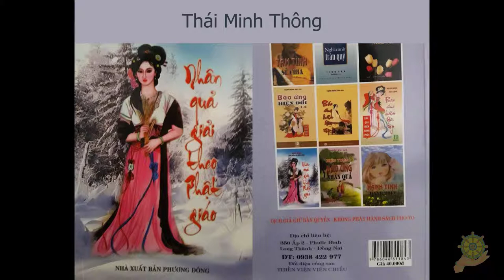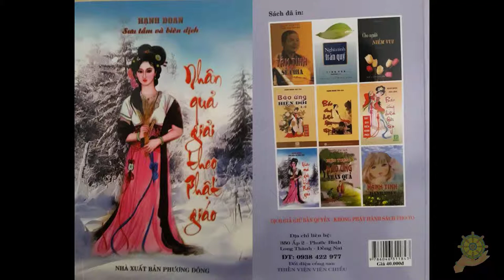29 Thái Minh Thông [Nhân Quả Giải Theo Phật Giáo] - Hạnh Đoan